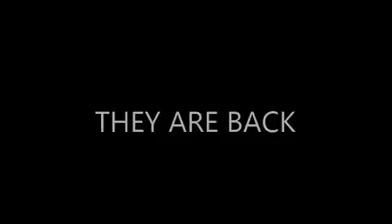Torchwood reborn series 3 tralier